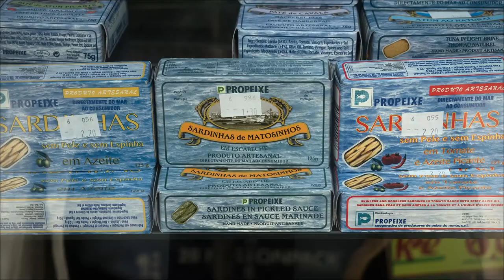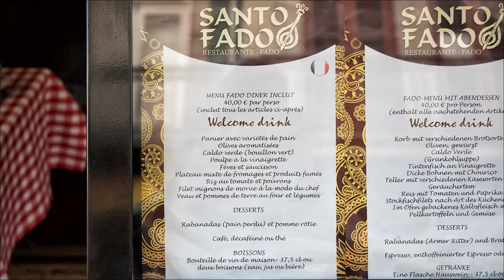L'ouest de Santo Ildefonso, à Porto